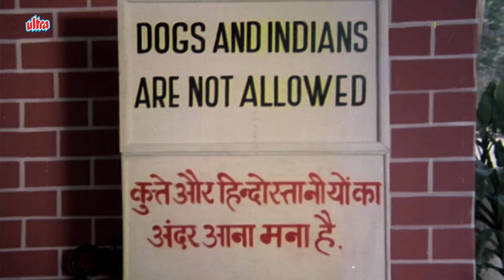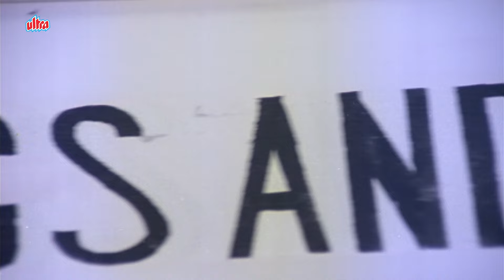टांगे वाले ने लिया अंग्रेजों से अपने पिता का बदला - Action - Amitabh Bachchan - Amrita Singh - Mard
Film : Mard
Film cast: Amitabh Bachchan, Amrita Singh, Dara Singh Randhawa, Prem Chopra, Bob Christo, Nirupa Roy, Seema Deo, Dan Dhanoa, Goga Kapoor, Kirti Kumar, Kamal Kapoor, Manek Irani, Satyen Kappu, Moti, C S Dube, Joginder
Singer: Anu Malik, Asha Bhosle, Mohammad Aziz, S. Janaki, Shabbir Kumar, Sharon Prabhakar
Lyricist: Indeevar, Prayag Raj, Rajinder Singh Bedi
Music Director: Anu Malik, Naresh Sharma, Krish Malik
Film Director: Manmohan Desai
Film Producer: Anil Nagrath, Manmohan Desai